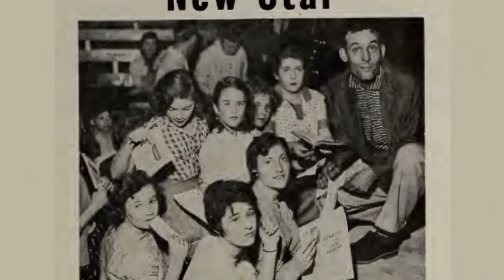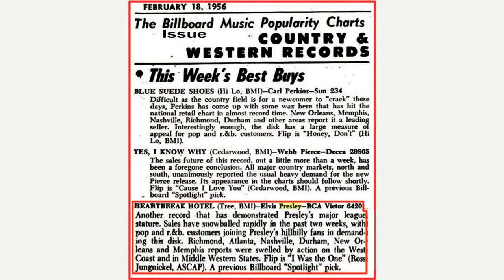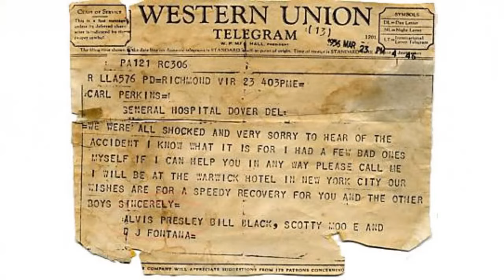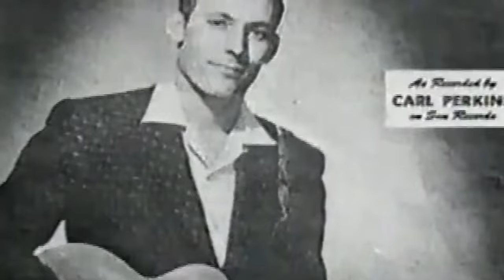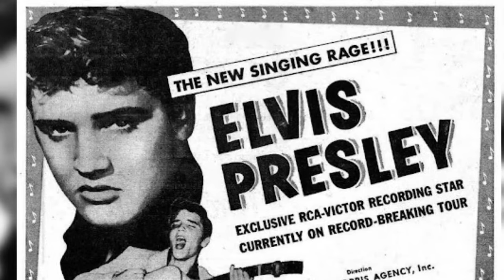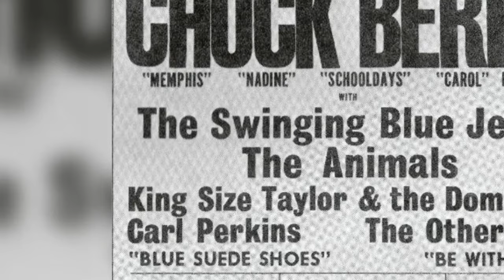The Story of Carl Perkins' "Blue Suede Shoes" made famous by Elvis Presley, inspired by Johnny Cash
Elvis Presley has a few songs that could be considered his signature song, one of them is “Blue Suede Shoes”.

Released in 1956 it sold half a million copies in the USA alone and is the opening track to Elvis Presley’s debut album but it was actually written and released 8 months earlier by Carl Perkins, and produced by Sam Phillips for Sun records who had released Presley’s first records.

Carl Perkins' version wasn’t obscure either, at the time it was the first record by a country artist to reach number 3 on the R&B charts and at one point was shipping around 20,000 copies a day, within 4 months of its release it had sold 1 million copies.

So how did "Blue Suede Shoes" become a signature song of Elvis Presley on his way to becoming the "King of Rock n Roll" while the writer slipped into near obscurity, known only to Rockabilly enthusiasts, and a certain fab 4?

From Memphis Tennessee to Amory Mississippi and onto London and the world...this is the story of "Blue Suede Shoes" a rock n roll classic, and its writer, rockabilly legend Carl Perkins.